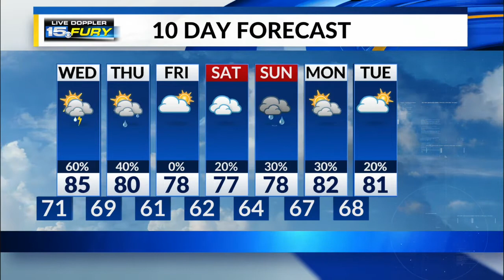Tuesday Night Forecast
Temps in the 80s this evening, 70s overnight